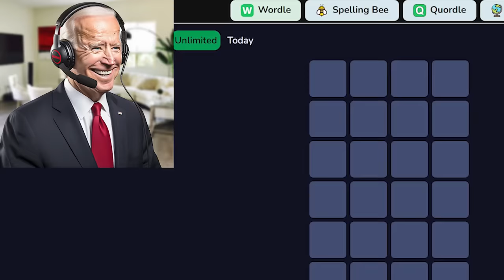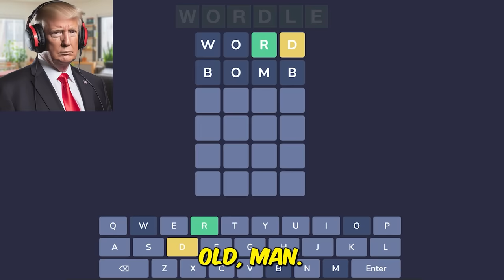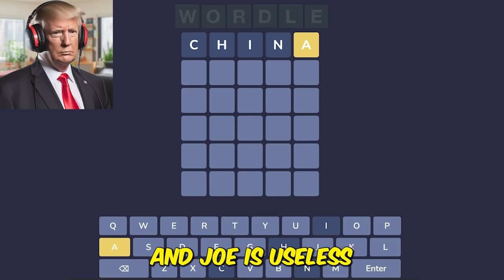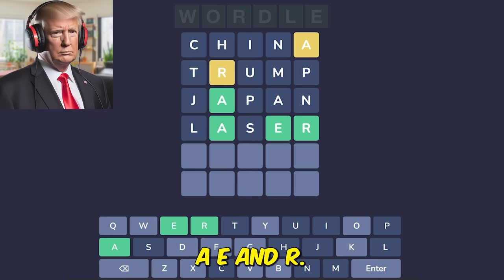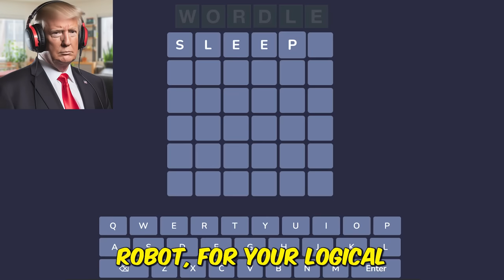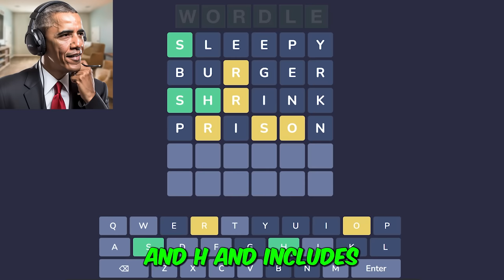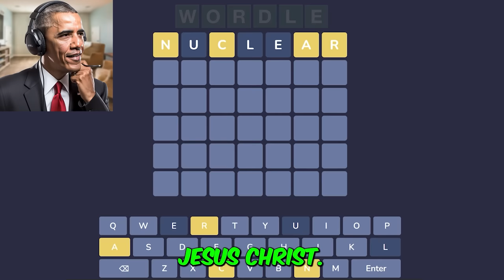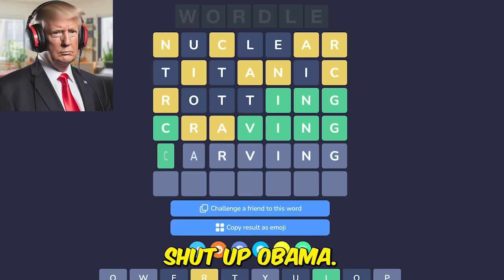US Presidents Play WORDLE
US Presidents Play WORDLE. Presidents Plays Series where Trump Biden and Joe play WORDLE!

Please note that the upcoming video includes AI-generated voice clips featuring various individuals.